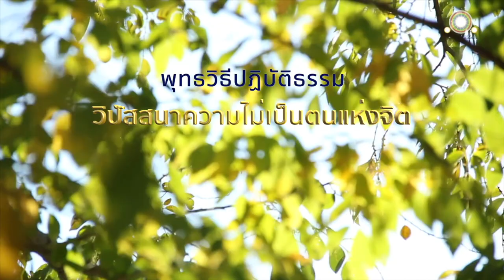วิปัสสนาความไม่เป็นตนแห่งจิต ตอนที่ ๑ | อัสสุตวตาสูตรที่ ๑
วิปัสสนาความไม่ตนแห่งจิต
อัสสุตวตาสูตรที่ ๑

สมัยหนึ่ง พระผู้มีพระภาคประทับอยู่ ณ พระเชตวัน อารามของท่านอนาถบิณฑิกเศรษฐี เขตพระนครสาวัตถี ณ ที่นั้นแล พระผู้มีพระภาคตรัสเรียกภิกษุทั้งหลายว่า

ดูกรภิกษุทั้งหลาย ปุถุชนผู้มิได้สดับ จะพึงเบื่อหน่ายบ้างคลายกำหนัดบ้าง หลุดพ้นบ้าง ในร่างกายอันเป็นที่ประชุมแห่งมหาภูตทั้ง ๔ นี้

เพราะเหตุว่า ความเจริญก็ดี ความเสื่อมก็ดี การเกิดก็ดี การตายก็ดี ของร่างกายอันเป็นที่ประชุมแห่งมหาภูตทั้ง ๔ นี้ ย่อมปรากฏ ปุถุชนผู้มิได้สดับจึงเบื่อหน่ายบ้าง คลายกำหนัดบ้าง หลุดพ้นบ้างในร่างกายนั้น

แต่ที่ตถาคตเรียกว่า จิตบ้าง มโนบ้าง วิญญาณบ้าง ปุถุชนผู้มิได้สดับ ไม่อาจเบื่อหน่าย คลายกำหนัด หลุดพ้นในจิต เป็นต้นนั้นได้เลย

เพราะว่าจิตเป็นต้นนี้ อันปุถุชนมิได้สดับ รวบรัดถือไว้ด้วยตัณหา ยึดถือด้วยทิฐิว่า นั่นของเรา นั่นเป็นเรา นั่นเป็นตัวตนของเรา ดังนี้ ตลอดกาลช้านาน

ฉะนั้น ปุถุชนผู้มิได้สดับ จึงไม่อาจจะเบื่อหน่าย คลายกำหนัด หลุดพ้นในจิตเป็นต้นนั้นได้เลย

ดูกรภิกษุทั้งหลาย ปุถุชนผู้มิได้สดับจะพึงเข้าไปยึดถือเอาร่างกายอันเป็นที่ประชุมแห่งมหาภูต ๔ นี้ โดยความเป็นตน ยังชอบกว่า แต่จะเข้าไปยึดถือเอาจิตโดยความเป็นตนหาชอบไม่

เพราะร่างกายนี้ เมื่อดำรงอยู่ ปีหนึ่งบ้าง สองปีบ้าง สามปีบ้าง สี่ปีบ้าง ห้าปีบ้าง สิบปีบ้าง ยี่สิบปีบ้าง สามสิบปีบ้าง สี่สิบปีบ้าง ห้าสิบปีบ้าง ร้อยปีบ้าง ยิ่งกว่าร้อยปีบ้าง ย่อมปรากฏ แต่ว่าที่ตถาคตเรียกว่า จิตบ้าง มโนบ้าง วิญญาณบ้าง จิตเป็นต้นนั้น ดวงหนึ่งเกิดขึ้น ดวงหนึ่งดับไป ในกลางคืนและกลางวัน

ดูกรภิกษุทั้งหลาย วานรเมื่อเที่ยวไปในป่าใหญ่จับกิ่งไม้ ปล่อยกิ่งนั้น ยึดเอากิ่งอื่น ปล่อยกิ่งที่ยึดเดิม เหนี่ยวกิ่งใหม่ต่อไป แม้ฉันใด

ที่ตถาคตเรียกว่า จิตบ้าง มโนบ้าง วิญญาณบ้าง จิตเป็นต้นนั้นดวงหนึ่งเกิดขึ้น ดวงหนึ่งดับไป ในกลางคืนและกลางวัน ก็ฉันนั้นแล

ดูกรภิกษุทั้งหลาย อริยสาวกผู้สดับ ย่อมใส่ใจโดยแยบคายด้วยดีถึงปฏิจจสมุปบาทธรรมในร่างกายและจิตที่ตถาคตกล่าวมานั้นว่า

เพราะเหตุดังนี้ เมื่อสิ่งนี้มี สิ่งนี้จึงมี
เพราะสิ่งนี้เกิดขึ้น สิ่งนี้จึงเกิดขึ้น

เมื่อสิ่งนี้ไม่มี สิ่งนี้จึงไม่มี
เพราะสิ่งนี้ดับ สิ่งนี้จึงดับ คือ

เพราะอวิชชาเป็นปัจจัย จึงมีสังขาร
เพราะสังขารเป็นปัจจัย จึงมีวิญญาณ
เพราะวิญญาณเป็นปัจจัย จึงมีนามรูป
เพราะนามรูปเป็นปัจจัย จึงมีสฬายตนะ
เพราะสฬายตนะเป็นปัจจัย จึงมีผัสสะ
เพราะผัสสะเป็นปัจจัย จึงมีเวทนา
เพราะเวทนาเป็นปัจจัย จึงมีตัณหา
เพราะตัณหาเป็นปัจจัย จึงมีอุปาทาน
เพราะอุปาทานเป็นปัจจัย จึงมีภพ
เพราะภพเป็นปัจจัย จึงมีชาติ
เพราะชาติเป็นปัจจัย จึงมีชราและมรณะ โสกะ ปริเทวะ ทุกข์ โทมนัส และอุปายาส

ความเกิดขึ้นแห่งกองทุกข์ทั้งมวลนี้ ย่อมมีด้วยประการอย่างนี้

อนึ่ง เพราะอวิชชาดับด้วยสำรอกโดยไม่เหลือ สังขารจึงดับ
เพราะสังขารดับ วิญญาณจึงดับ
เพราะวิญญาณดับ นามรูปจึงดับ
เพรานามรูปดับ สฬายตนะจึงดับ
เพราะสฬายตนะ ผัสสะจึงดับ
เพราะผัสสะดับ เวทนาจึงดับ
เพราะเวทนาดับ ตัณหาจึงดับ
เพราะตัณหาดับ อุปาทานจึงดับ
เพราะอุปาทานดับ ภพจึงดับ
เพราะภพดับ ชาติจึงดับ
เพราะชาติดับ ชรา มรณะ โสกะ ปริเทวะ ทุกข์ โทมนัส และอุปายาสจึงดับ

ความดับแห่งกองทุกข์ทั้งมวลนี้ ย่อมมีด้วยประการอย่างนี้

ดูกรภิกษุทั้งหลาย อริยสาวกผู้ได้สดับ มาพิจารณาอยู่อย่างนี้

ย่อมหน่ายแม้ในรูป
ย่อมหน่ายแม้ในเวทนา
ย่อมหน่ายแม้ในสัญญา
ย่อมหน่ายแม้ในสังขารทั้งหลาย
ย่อมหน่ายแม้ในวิญญาณ

เมื่อหน่าย ย่อมคลายกำหนัด
เพราะคลายกำหนัดจึงหลุดพ้น
เมื่อหลุดพ้นแล้ว ก็เกิดญาณหยั่งรู้ว่าหลุดพ้นแล้ว
ย่อมทราบชัดว่าชาติสิ้นแล้ว
พรหมจรรย์อยู่จบแล้ว
กิจที่ควรทำ ทำเสร็จแล้ว

กิจอื่นเพื่อความเป็นอย่างนี้มิได้มี ดังนี้แล